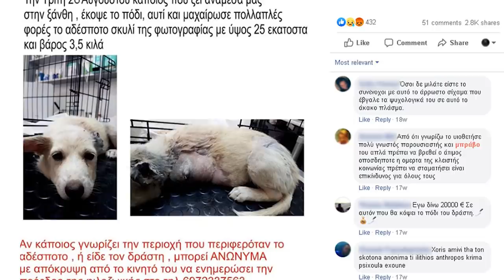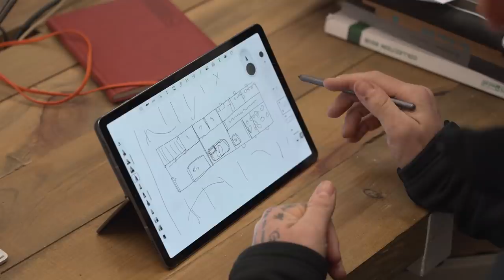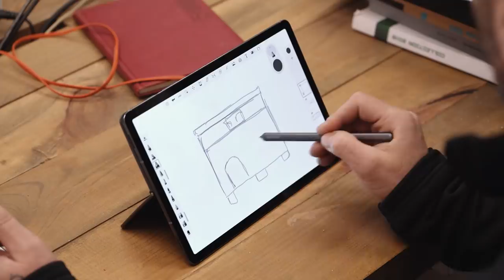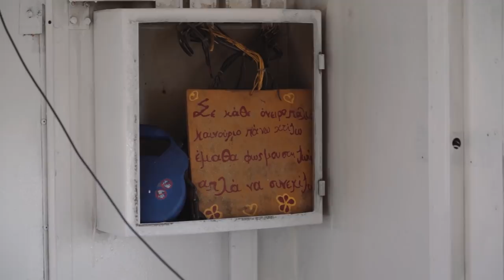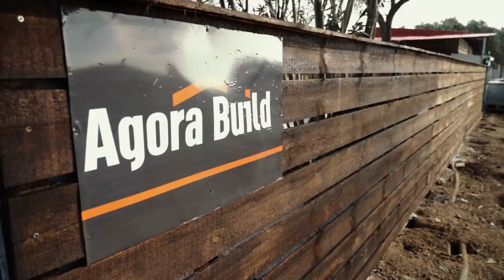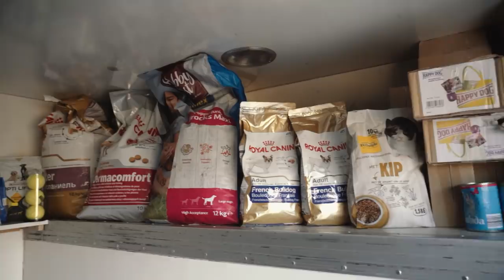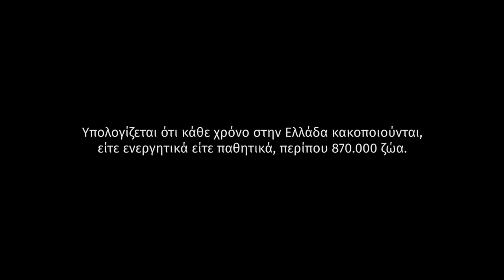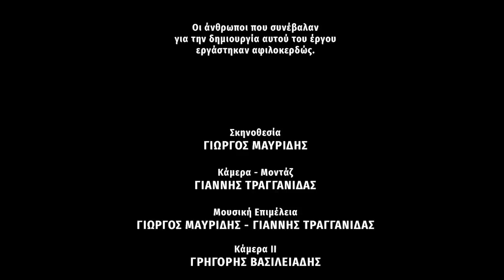Into Your Heart: Το Σπίτι των Αγγέλων | George Mavridis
Το House of Angels (Το σπίτι των αγγέλων) είναι μια ταινία διάρκειας 48 λεπτών και είναι αφιερωμένη στην αληθινή ιστορία  ενός κουταβιού  που κακοποιήθηκε  από ανθρώπους.
Ο Γιώργος Μαυρίδης με μια παρέα φίλων ξεκινάει από Θεσσαλονίκη για Ξάνθη με στόχο να ανακαινίσει  την Φιλοζωικη   "Αδεσποτουλια Ξανθης" ως αντάλλαγμα για το καλό που έκαναν οι άνθρωποι για να σώσουν την Τσίχλα,το κουτάβι που υιοθέτησε 1 χρόνο πριν. Η ταινία αποτυπώνει ιστορίες εθελοντών και δείχνει πόσο δύσκολο είναι να μπορείς να να φροντίσεις αδέσποτα σκυλιά  σε ενα καταφύγιο.